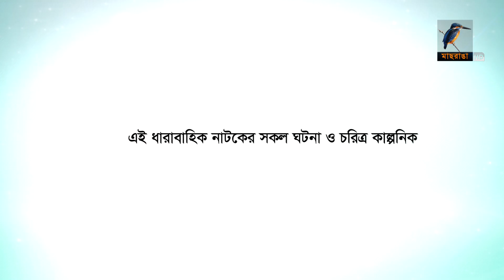১০০ তে একশ | Ep 153 | Zahid Hasan, Saju Khadem, Allen Shuvro, Chashi Alam | Bangla Drama Serial 2020